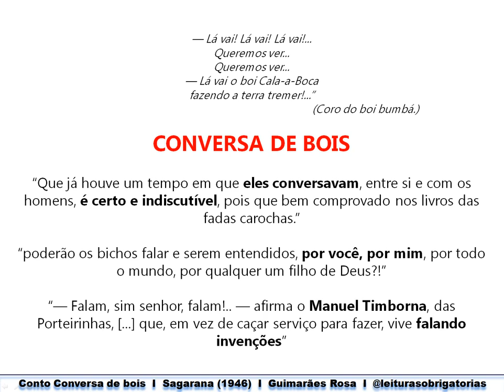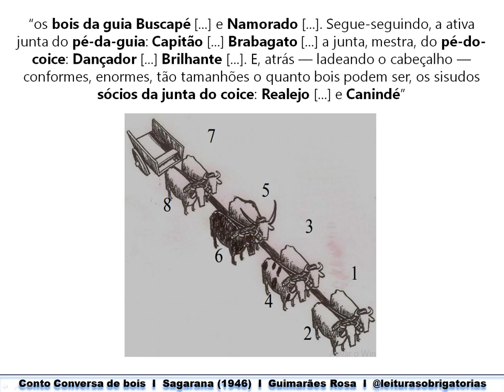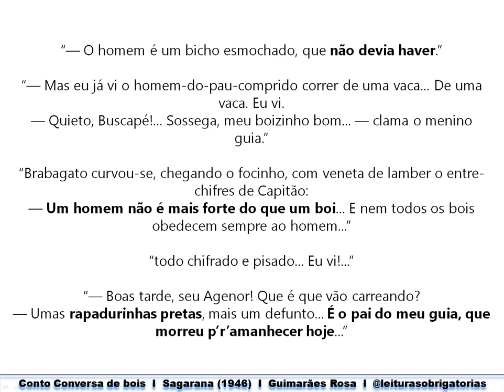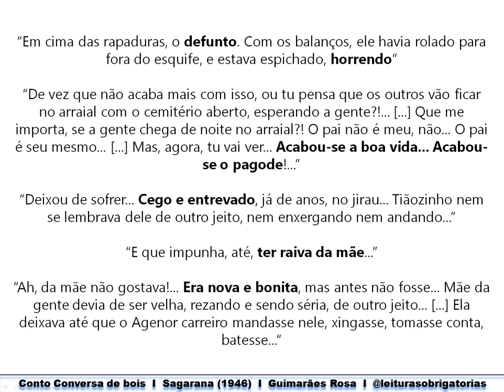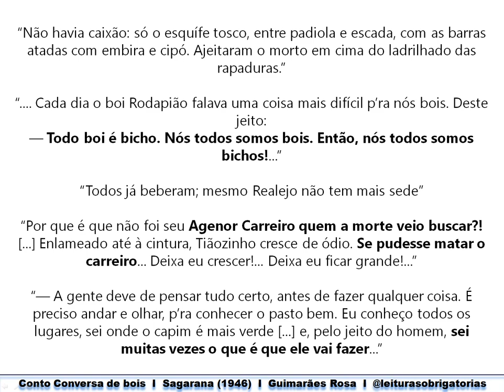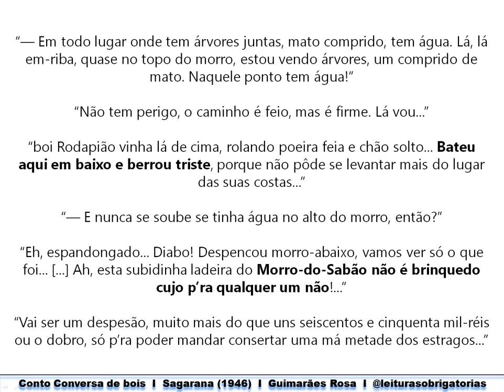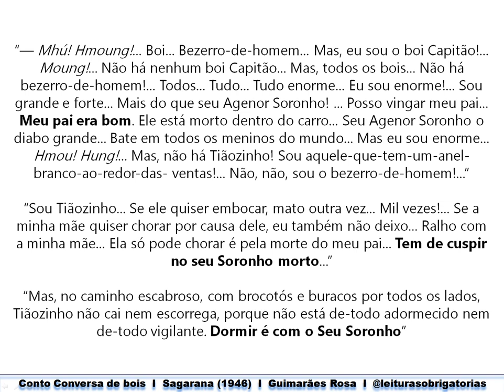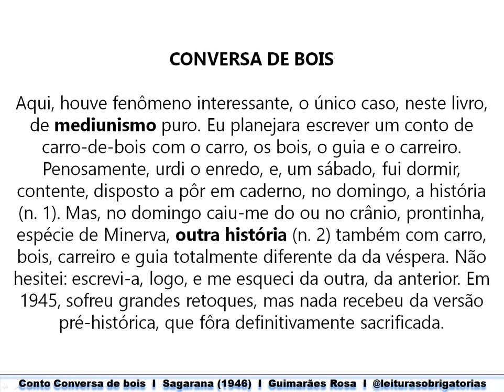8. Conversa de bois (Sagarana), de Guimarães Rosa. Prof. Marcelo Nunes.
8. Conversa de bois (Sagarana), de Guimarães Rosa. Prof. Marcelo Nunes.